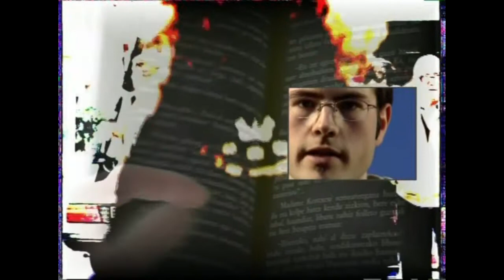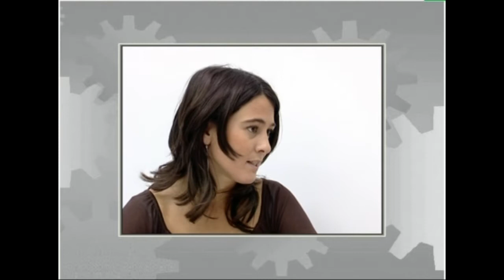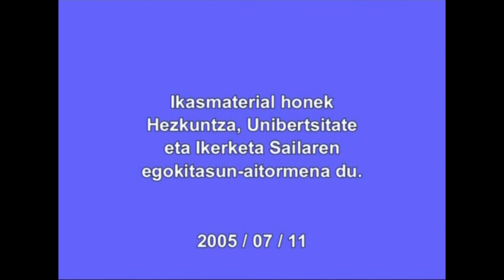Aditz laguntzailea: ahalera